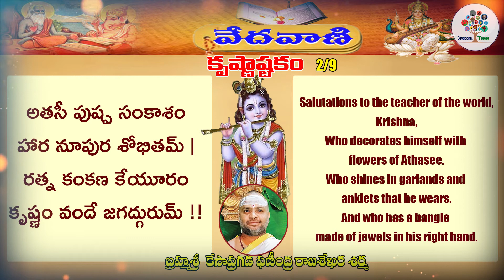Learn Krishnashtakam Slokam 2/9 By Rajasekhara Sarma - VEDAVANI | Devotional Tree